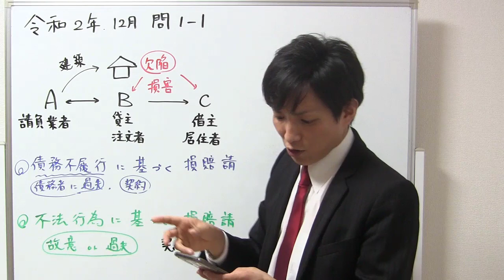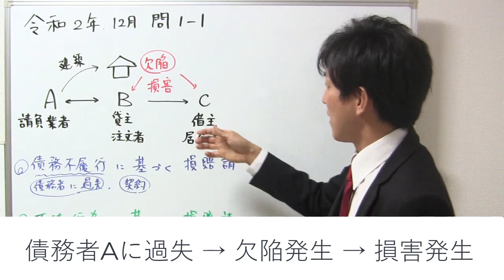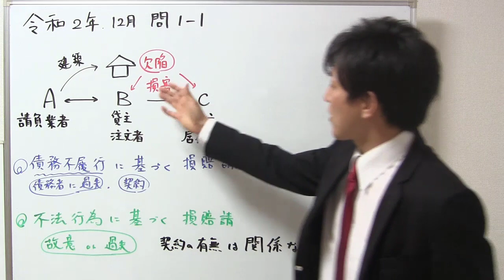【権利関係】債務不履行に基づく損害賠償請求と不法行為に基づく損害賠償請求【宅建通信レトス】